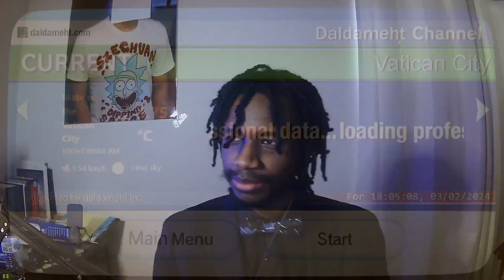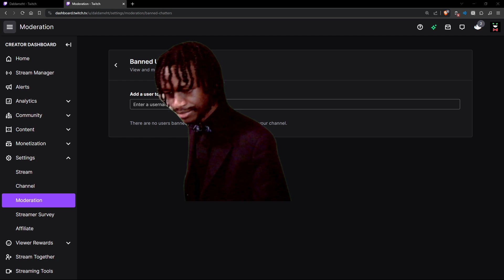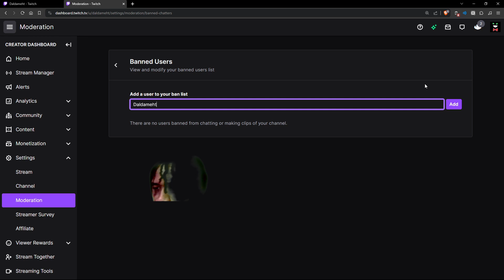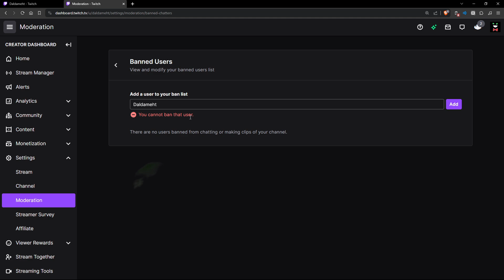Dalda VOD - Creating New Random Greenscreen Scenes